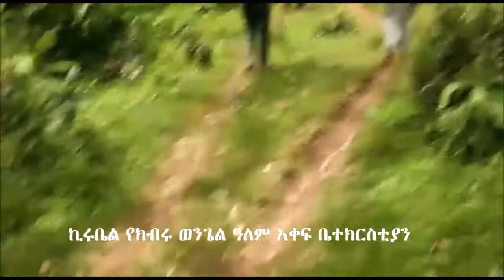ወንጌል ተሰብኮ ጌታን ክርስቶስ ኢየሱስን ያመኑ የተቀበሉ ሰዎች ተጠመቁ | ኮሬብ አጥቢያ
Cherubim Gospel of Glory International Church.

አዳኙ ኢየሱስ ክርስቶስ ጌታ ነው።

የእግዚአብሔር ልጅ ኢየሱስ በሕያዋንና በሙታን ላይ ሊፈርድ ይመጣል!
እግዚአብሔር ይመስገን።

የጌታችንና የመድኅኒታችን የኢየሱስ ክርስቶስ ቅዱስ ወንጌል ወንጌላዊው ማርቆስ እንደጻፈው ምዕራፍ 16
15 እንዲህም አላቸው። ወደ ዓለም ሁሉ ሂዱ ወንጌልንም ለፍጥረት ሁሉ ስበኩ።

16 ያመነ የተጠመቀም ይድናል፥ ያላመነ ግን ይፈረድበታል።

17 ያመኑትንም እነዚህ ምልክቶች ይከተሉአቸዋል፤ በስሜ አጋንንትን ያወጣሉ፤ በአዲስ ቋንቋ ይናገራሉ፤ እባቦችን ይይዛሉ፥

18 የሚገድልም ነገር ቢጠጡ አይጎዳቸውም፤ እጃቸውን በድውዮች ላይ ይጭናሉ እነርሱም ይድናሉ።

19 ጌታ ኢየሱስም ከእነርሱ ጋር ከተናገረ በኋላ ወደ ሰማይ ዐረገ በእግዚአብሔርም ቀኝ ተቀመጠ።

20 እነርሱም ወጥተው በየስፍራው ሁሉ ሰበኩ፥ ጌታም ከእነርሱ ጋር ይሠራ ነበር፥ በሚከተሉትም ምልክቶች ቃሉን ያጸና ነበር።

የጌታችንና የመድኅኒታችን የኢየሱስ ክርስቶስ ቅዱስ ወንጌል ሐዋርያው ዮሐንስ እንደጻፈው ምዕራፍ 3
1 ከፈሪሳውያንም ወገን የአይሁድ አለቃ የሆነ ኒቆዲሞስ የሚባል አንድ ሰው ነበረ፤ እርሱም በሌሊት ወደ ኢየሱስ መጥቶ።

2 መምህር ሆይ፥ እግዚአብሔር ከእርሱ ጋር ከሆነ በቀር አንተ የምታደርጋቸውን እነዚህን ምልክቶች ሊያደርግ የሚችል የለምና መምህር ሆነህ ከእግዚአብሔር ዘንድ እንደ መጣህ እናውቃለን አለው።

3 ኢየሱስም መልሶ። እውነት እውነት እልሃለሁ፥ ሰው ዳግመኛ ካልተወለደ በቀር የእግዚአብሔርን መንግሥት ሊያይ አይችልም አለው።

4 ኒቆዲሞስም። ሰው ከሸመገለ በኋላ እንዴት ሊወለድ ይችላል? ሁለተኛ ወደ እናቱ ማኅፀን ገብቶ ይወለድ ዘንድ ይችላልን? አለው።

5 ኢየሱስም መለሰ፥ እንዲህ ሲል። እውነት እውነት እልሃለሁ፥ ሰው ከውኃና ከመንፈስ ካልተወለደ በቀር ወደ እግዚአብሔር መንግሥት ሊገባ አይችልም።

6 ከሥጋ የተወለደ ሥጋ ነው፥ ከመንፈስም የተወለደ መንፈስ ነው።

7 ዳግመኛ ልትወለዱ ያስፈልጋችኋል ስላልሁህ አታድንቅ።

8 ነፋስ ወደሚወደው ይነፍሳል፥ ድምፁንም ትሰማለህ፥ ነገር ግን ከወዴት እንደ መጣ ወዴትም እንዲሄድ አታውቅም፤ ከመንፈስ የተወለደ ሁሉ እንዲሁ ነው።

9 ኒቆዲሞስ መልሶ። ይህ እንዴት ሊሆን ይችላል? አለው።

10 ኢየሱስም መልሶ እንዲህ አለው። አንተ የእስራኤል መምህር ስትሆን ይህን አታውቅምን?

11 እውነት እውነት እልሃለሁ፥ የምናውቀውን እንናገራለን ያየነውንም እንመሰክራለን፥ ምስክራችንንም አትቀበሉትም።

12 ስለ ምድራዊ ነገር በነገርኋችሁ ጊዜ ካላመናችሁ፥ ስለ ሰማያዊ ነገር ብነግራችሁ እንዴት ታምናላችሁ?

13 ከሰማይም ከወረደ በቀር ወደ ሰማይ የወጣ ማንም የለም፥ እርሱም በሰማይ የሚኖረው የሰው ልጅ ነው።

14-15 ሙሴም በምድረ በዳ እባብን እንደ ሰቀለ እንዲሁ በእርሱ የሚያምን ሁሉ የዘላለም ሕይወት እንዲኖረው እንጂ እንዳይጠፋ የሰው ልጅ ይሰቀል ይገባዋል።

16 በእርሱ የሚያምን ሁሉ የዘላለም ሕይወት እንዲኖረው እንጂ እንዳይጠፋ እግዚአብሔር አንድያ ልጁን እስኪሰጥ ድረስ ዓለሙን እንዲሁ ወዶአልና።

17 ዓለም በልጁ እንዲድን ነው እንጂ፥ በዓለም እንዲፈርድ እግዚአብሔር ወደ ዓለም አልላከውምና።

18 በእርሱ በሚያምን አይፈረድበትም፤ በማያምን ግን በአንዱ በእግዚአብሔር ልጅ ስም ስላላመነ አሁን ተፈርዶበታል።

19 ብርሃንም ወደ ዓለም ስለ መጣ ሰዎችም ሥራቸው ክፉ ነበርና ከብርሃን ይልቅ ጨለማን ስለ ወደዱ ፍርዱ ይህ ነው።

20 ክፉ የሚያደርግ ሁሉ ብርሃንን ይጠላልና፥ ሥራውም እንዳይገለጥ ወደ ብርሃን አይመጣም፤

21 እውነትን የሚያደርግ ግን ሥራው በእግዚአብሔር ተደርጎ እንደ ሆነ ይገለጥ ዘንድ ወደ ብርሃን ይመጣል።

22 ከዚህ በኋላ ኢየሱስ ከደቀ መዛሙርቱ ጋር ወደ ይሁዳ አገር መጣ፥ በዚያም ከእነርሱ ጋር ተቀምጦ ያጠምቅ ነበር።

23 ዮሐንስም ደግሞ በሳሌም አቅራቢያ በሄኖን በዚያ ብዙ ውኃ ነበርና ያጠምቅ ነበር፥

24 እየመጡም ይጠመቁ ነበር ዮሐንስ ገና ወደ ወኅኒ አልተጨመረም ነበርና።

25 ስለዚህም በዮሐንስ ደቀ መዛሙርትና በአይሁድ መካከል ስለ ማንጻት ክርክር ሆነ።

26 ወደ ዮሐንስም መጥተው። መምህር ሆይ፥ በዮርዳኖስ ማዶ ከአንተ ጋር የነበረው አንተም የመሰከርህለት፥ እነሆ፥ እርሱ ያጠምቃል ሁሉም ወደ እርሱ ይመጣሉ አሉት።

27 ዮሐንስ መለሰ፥ እንዲህ ሲል። ከሰማይ ካልተሰጠው ሰው እንዳች ሊቀበል አይችልም።

28 እናንተ። እኔ ክርስቶስ አይደለሁም፥ ነገር ግን። ከእርሱ በፊት ተልኬአለሁ እንዳልሁ ራሳችሁ ትመሰክሩልኛላችሁ።

29 ሙሽራይቱ ያለችው እርሱ ሙሽራ ነው፤ ቆሞ የሚሰማው ሚዜው ግን በሙሽራው ድምጽ እጅግ ደስ ይለዋል። እንግዲህ ይህ ደስታዬ ተፈጸመ።

30 እርሱ ሊልቅ እኔ ግን ላንስ ያስፈልጋል።

31 ከላይ የሚመጣው ከሁሉ በላይ ነው፤ ከምድር የሚሆነው የምድር ነው የምድሩንም ይናገራል። ከሰማይ የሚመጣው ከሁሉ በላይ ነው።

32 ያየውንና የሰማውንም ይህን ይመሰክራል፥ ምስክሩንም የሚቀበለው የለም።

33 ምስክሩን የተቀበለ እግዚአብሔር እውነተኛ እንደ ሆነ አተመ።

34 እግዚአብሔር የላከው የእግዚአብሔርን ቃል ይናገራልና፤ እግዚአብሔር መንፈሱን ሰፍሮ አይሰጥምና።

35 አባት ልጁን ይወዳል ሁሉንም በእጁ ሰጥቶታል።

36 በልጁ የሚያምን የዘላለም ሕይወት አለው፤ በልጁ የማያምን ግን የእግዚአብሔር ቍጣ በእርሱ ላይ ይኖራል እንጂ ሕይወትን አያይም።